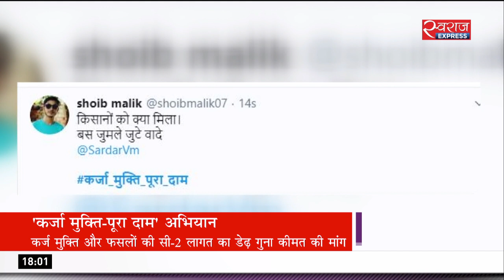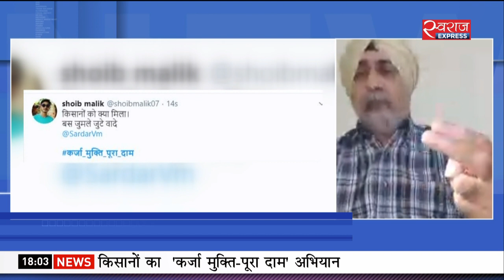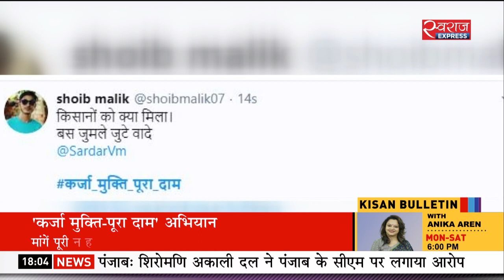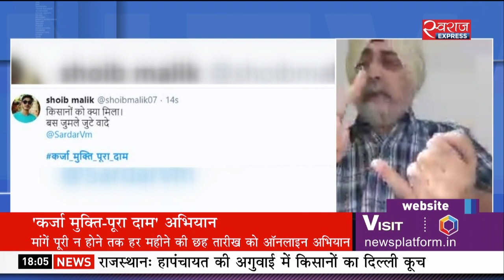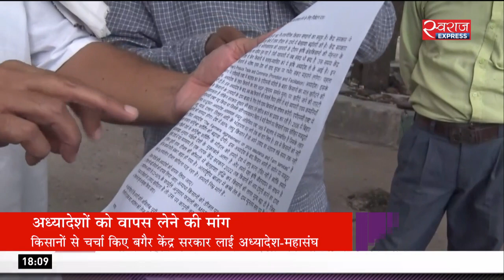Kisan Bulletin : 'कर्जा मुक्ति पूरा दाम' हैशटैग के साथ सोशल मीडिया पर अभियान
राजस्थान से दिल्ली रवाना हुए किसान, सोशल मीडिया पर चला 'कर्जा मुक्ति पूरा दाम' हैशटैग के साथ अभियान और केंद्र के अध्यादेशों के खिलाफ उतरा राष्ट्रीय किसान महासंघ.